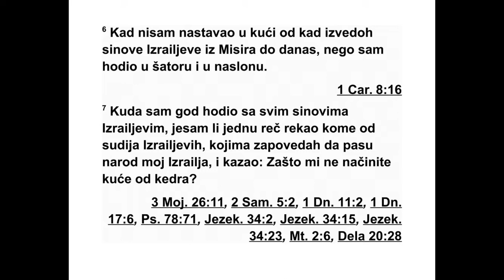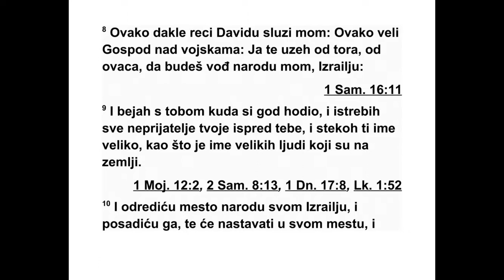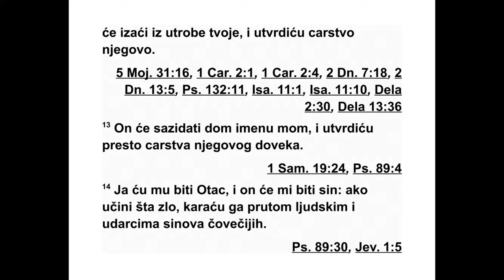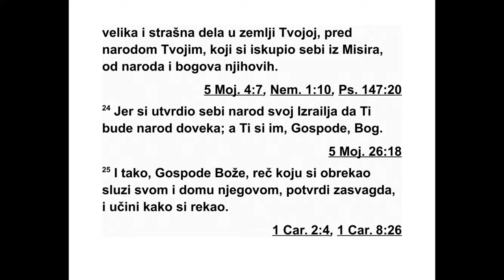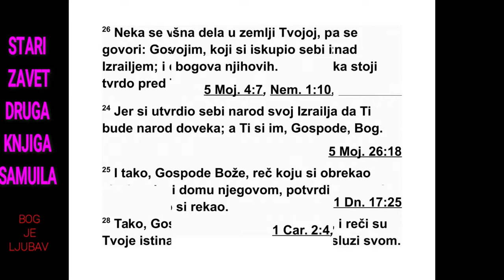DRUGA KNJIGA O SAMUILA SEDMA GLAVA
7Када се цар настанио у свом двору и када
му је Господ дао да почине од свих његових
непријатеља унаоколо, 2 цар је рекао про -
року Натану: „Гле, ја живим у двору од кед -
ро вине, а ковчег Божји налази се под ша то -
ром.” 3 Тада Натан рече цару: „Иди и учини
све што ти је у срцу, јер је Господ с тобом.”
4 Те ноћи Господња реч је дошла Натану:
5 „Иди и реци мом слузи Давиду: ‘Овако ка -
же Господ: ‘Зар ћеш ми ти саградити дом да
у њему пребивам? 6 Ја нисам пребивао у до -
му још од дана када сам извео Израелове си -
235 2. САМУИЛОВА 5,21 - 7,6
*5,20 „Вал-Ферасим” значи „господар продирања,
пробоја”. 6,8 „Фарес-Уза” значи „провала (гнева)
на Узу”. 6,14 То је био део одеће сличан кецељи
који се састојао од предњег и задњег дела.
нове из Египта па до данас. Стално сам пу -
товао около и био под шатором и од места
до места. 7 Док сам тако ходио са свим Изра -
еловим синовима, да ли сам неком од Из -
раелових племена, ком сам заповедио да па -
се мој народ Израел, икада рекао: ‘Зашто ми
нисте саградили дом од кедровине?’ 8 Зато
сада овако кажи мом слузи Давиду: ‘Овако
каже Господ над војскама: ‘Ја сам те узео с
па шњака, од стада које си чувао, да будеш
вођа мом народу Израелу. 9 И бићу с тобом
куд год пођеш и истребићу пред тобом све
твоје непријатеље. Створићу ти велико име,
као што је име великих људи на земљи. 10
Одредићу место свом народу Израелу, заса -
ди ћу га да живи на свом месту и нико га ви -
ше неће узнемиравати. Неправедници га не -
ће више тлачити као раније 11 када сам пос -
тавио судије свом народу Израелу. Ја ћу ти
дати да починеш од свих непријатеља сво -
јих. Господ ти јавља: Господ ће ти дом по ди -
ћи. 12 Кад дође време да починеш код сво -
јих праочева, подићи ћу после тебе твог по -
томка, оног који ће потећи од тебе, и ут вр -
дићу његово царство. 13 Он ће саградити
дом мом имену, а ја ћу довека утврдити пре -
сто његовог царства. 14 Ја ћу бити његов
отац, а он ће бити мој син. Ако учини неко
зло, укорићу га прутом људским и ударцима
синова људских. 15 Али му нећу ускратити
своју милост као што сам је ускратио Саулу,
ког сам уклонио зарад тебе. 16 Твој дом и
твоје царство трајаће довека. Твој престо
до века ће чврсто стајати’.”
17 Тако је Натан пренео Давиду све ове
ре чи и целу визију.
18 Тада је цар Давид дошао и сео пред
Гос пода, па је рекао: „Ко сам ја, Господе, и
шта је мој дом да си ме довде довео? 19 И
као да је то мало у твојим очима, Господе,
него још говориш шта ће бити с домом твог
слуге у далекој будућности. И то је закон за
све људе, Господе. 20 Шта би ти још Давид
могао рећи, кад ти добро познајеш свог слу -
гу, Господе? 21 Ради своје речи и по свом
ср цу ти си учинио сва ова велика дела и об -
знанио их свом слузи. 22 Зато и јеси велик,
Господе! Нико није као ти и осим тебе нема
Бога међу свим боговима о којима смо сво -
јим ушима слушали! 23 Који је народ на зе -
мљи као твој народ Израел, народ који си ти,
Боже, откупио да буде твој народ и стекао
си себи име, учинивши за њега велика и за -
страшујућа дела истеравши друге народе и
њихове богове због свог народа, који си се -
би откупио из Египта? 24 Тако си одредио
да твој народ Израел довека буде твој на -
род, а ти си, Господ, постао његов Бог.
25 Зато сада, Господе Боже, нека се за сва
времена испуни обећање које си дао свом
слу зи и његовом дому, и учини како си ре -
као. 26 Нека је твоје име довека велико и
не ка се говори: ‘Господ над војскама Бог је
Из раелов.’ Нека дом твог слуге Давида чвр -
сто стоји пред тобом. 27 Јер си ти, Господ
над војскама, Боже Израелов, јавио свом
слу зи: ‘Саградићу ти дом.’ Зато се твој слуга
усу дио да ти се обрати у овој молитви. 28
За иста, Господе, ти си Бог! Нека се твоје ре -
чи покажу истинитима, јер си свом слузи
обе ћао ово добро. 29 Молим те, благослови
дом свог слуге да довека остане пред тобом.
Господе, ти си тако обећао и нека твојим
бла гословом довека буде благословљен дом
твог слуге.”